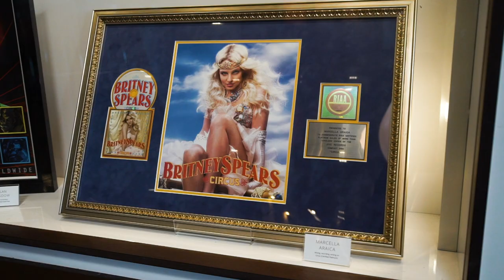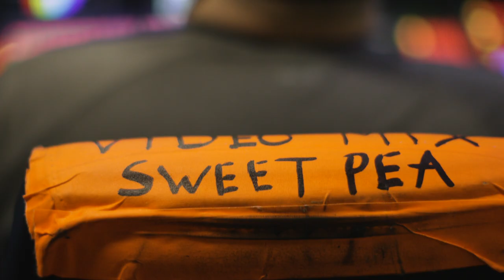Hall of Fame Week | Full Sail University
At this annual celebration, six graduates are selected to be inducted into Full Sail University's Hall of Fame. They're recognized for their achievements in their field, as well as their contributions to their community and their industry.

The ceremony brings together friends, families, colleagues, and mentors to celebrate the inductees and inspire Full Sail students to dream big.